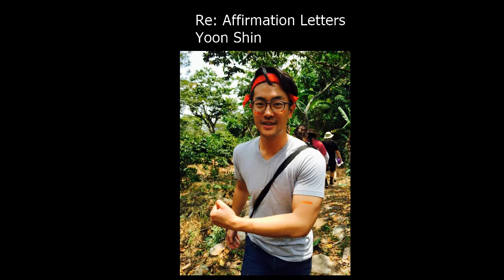Re: Affirmation Letter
Just the music! Shout to AB Highland Partners @ UCSD!